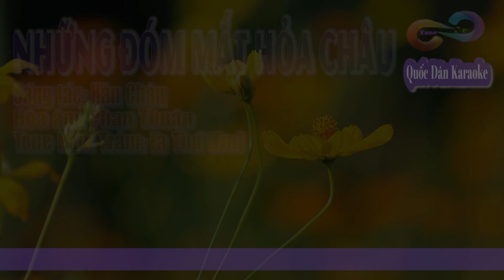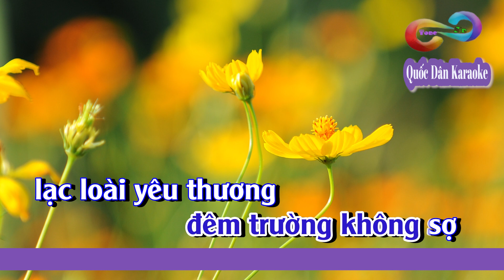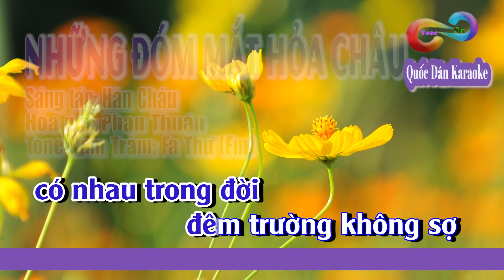Karaoke Những Đóm Mắt Hỏa Châu (Studio Ver) | Tone Nam Trầm (Fm,Tp:76) | Quốc Dân Karaoke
✪ Lyrics:
Có những đêm dài
anh ngồi
nhìn hỏa châu rơi
Nghe vùng tâm tư
 cháy đỏ
xoay ngang lưng trời
Những đóm mắt hỏa châu
bừng lên trong màn tối
như mắt em sáng ngời
theo anh đi ngàn lối
Những đêm không ngủ
anh ngồi tâm sự
cùng hỏa châu rơi

Ôi đẹp làm sao
màu hỏa châu
đêm đêm tô son
tô phấn những con đường
Ôi những con đường
mang nặng đau thương
Cho anh
nhận diện quê hương
 giữa đêm đen buồn
bằng những dòng sông
chảy xuôi đêm trường
Ôi những dòng sông
nhẫn nhục đau thương

Dưới ánh châu hồng
anh ngồi
gọi thầm tên em
Mơ một ngày mai
 pháo nổ
vang trên lối về
là hoa đăng ngày cưới
Khi chiến chinh hết rồi
tương lai ta tìm tới
có nhau trong đời
đêm trường không sợ
lạc loài yêu thương